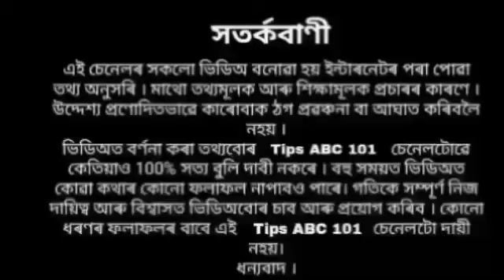আজিৰ হনুমান জয়ন্তীৰ সন্ধীয়া এই ঠাইত জ্বলাওক প্ৰদীপ ঘটিব চমৎকাৰ ৷৷